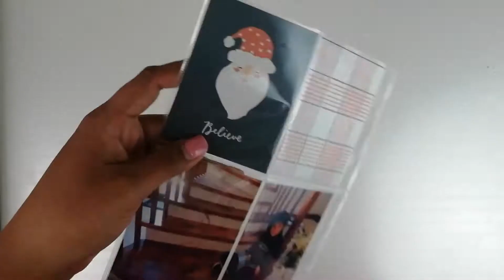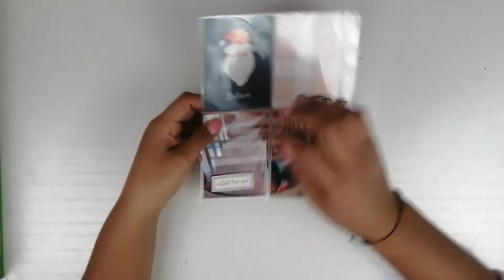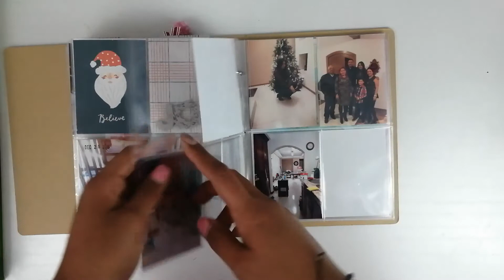December daily 2019: Day 26